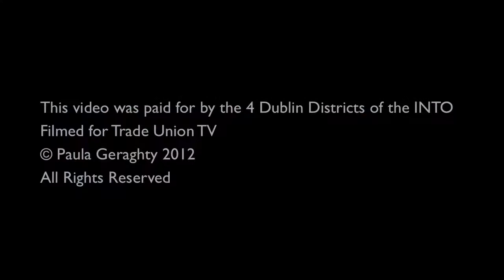DEIS schools communities protest- Breda Murray, Principal Darndale Junior School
DEIS School Communities announce intention to proceed with protest at Department of Education & Science on Thursday

Teachers from Dublin DEIS schools have welcomed the publication by the Department of Education & Skills and the Educational Research Centre of a report which shows that "...the DEIS programme is having a positive effect on tackling educational disadvantage..." and that "...improvement is taking place in the learning achievements of pupils in DEIS primary schools..."

They have called on the Minister for Education and Skills, Ruairi Quinn, to announce an immediate reversal of all cuts in the light of this report, and have announced that the planned DEIS schools protest will proceed this Thursday in the absence of such a clear announcement.

"Minister Quinn admitted last week that the cuts affecting DEIS schools were a mistake and that he had ordered a Review. But the work done in DEIS schools -- just as is the case in all schools -- is under constant review through Whole School Evaluations, incidental visits from DES inspectors, and evaluations from the Education Research Centre," said Catherine Groves , principal of Central Model Infants School , Marlborough Street .

"This report is just the latest evidence to show that DEIS is effective and is delivering results. Rather than wasting time with yet another review Minister Quinn should just announce a full reversal of the cuts and allow us to get on with our good work," she continued.

"We need to hear a clear announcement from the Minister that all cuts to both DEIS Band 1 and Band 2 schools will be reversed," said Max Cannon, principal of Holy Rosary Primary School , Tallaght. "This cannot be done on a piecemeal or school-by-school basis but it must be clear and transparent that all schools are being treated equally."

"We welcome the fact that the Minister has admitted the cuts were wrong. This is a step in the right direction and is a tribute to the campaign carried out by all members of the school communities affected," he continued. "Those communities are determined that this protest will proceed unless the Minister states clearly that the cuts are to be completely reversed. If this does not happen, the campaign will be stepped up and Thursday's protest will be followed up by an even more intensive lobbying of government TDs and a major protest involving all DEIS schools in the country."

Details of protest:
Gathering at Department of Education, Marlborough St. , Dublin 1 from 3.30p.m. on Thursday 19th January.
Schools from north and south inner city will be organising feeder marches from their schools to converge on Marlborough St .

The protest is being co-ordinated by the 4 Dublin Districts of the Irish National Teachers Organisation.